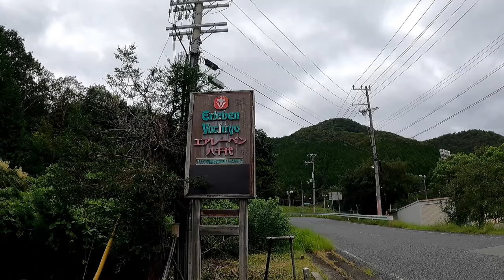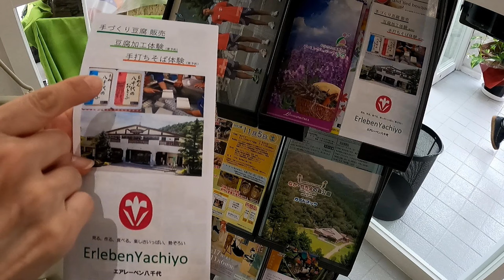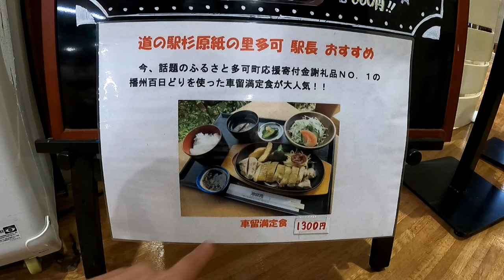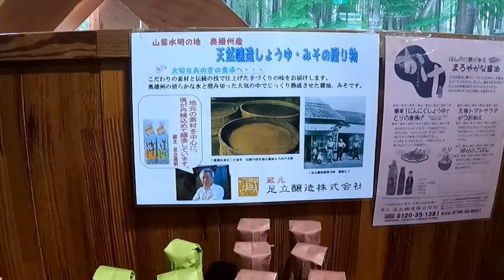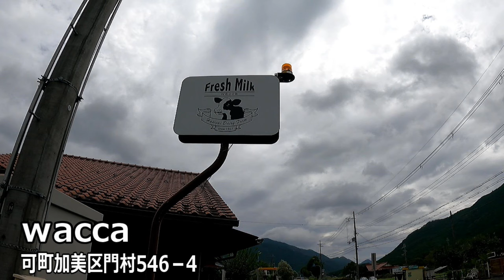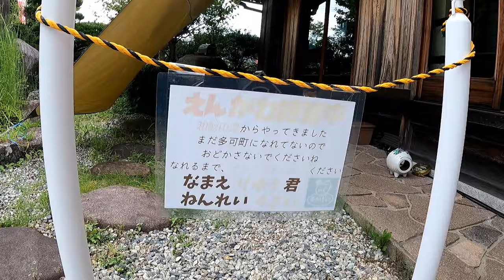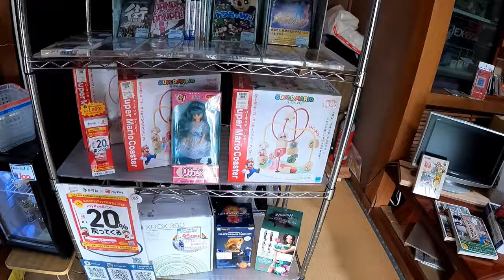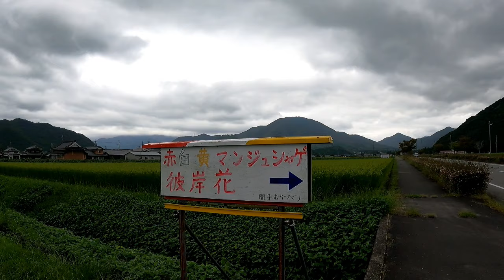【秋の多可町グルメドライブ】百日鶏 天船巻きずし 豆腐 スイーツ 珍しい古民家の店 彼岸花の名所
2022年9月の情報です

「エアレーベン八千代」　と　「道の駅山田錦発祥のまち・多可」でも 天船巻きずしが買えますが　曜日、個数に制限があります。ご確認ください。

レストラン車留満（しゃるまん）

wacca　（わっか）ジェラート ソフトクリーム

縁側ゲームショップ　あまんじゃこ　多可町のお店を紹介
あのお店ってどんなとこ？

曼珠沙華の里　（まんじゅじゃげ）
駐車は　間子（まこう）公民館へ（多可町中区間子493番地）
　＊路上駐車はご遠慮下さい。

多可町ホームページ

敬老の日はみんなでおむすび食べよう！2022　フォトコンテスト